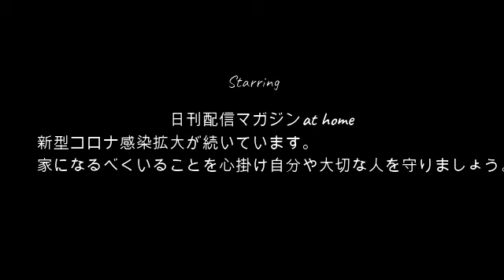【独身の特権】ぜろわん!!ぱるぱると超高級料理店に来た2月2日